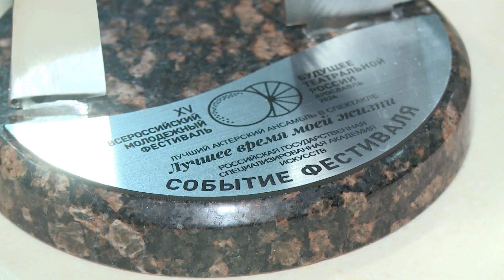В Ярославле завершился фестиваль «Будущее театральной России»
Ярославцы попрощались с БТРом. Пятнадцатый всероссийский молодёжный фестиваль «Будущее театральной России» торжественно закрыт. Под занавес выпускники знаменитой Щуки показали на сцене первого русского комедию Бомарше «Женитьба Фигаро». Вручены дипломы и названы лауреаты.

«Как мысли черные придут, откупори шампанского бутылку иль перечти «Женитьбу Фигаро». Советовал классик, уравнивая по веселости оба процесса. И когда у всех перед глазами знаменитый спектакль «Театра сатиры», взяться за Бомарше - большая смелость. Но вахтанговцы справились, благодаря мастеру курса Кириллу Пирогову и режиссеру Галине Тюниной.

«Сложно, находясь на сцене, оценивать объективно. Стараемся об этом не думать, лично я. Мы, конечно, обсуждаем. Здесь очень большой масштаб. Что-то новое для нас, это точно».

Екатерина Сорокина:

«Какая-то такая атмосфера, проходили мимо в партере. Такие экспрессивные, костюмы такие, кружева, очень мне понравилось. Атмосфера очень приятная».

Французскую легкость и фейерверк интриг - вот что увидели зрители в последнем спектакле фестиваля. Постановка , что называется, крайняя и для курса. Разлетятся молодые кадры по стране, биржа БТРа способствует трудоустройству театральной молодежи. Студентов учили, как лучшим образом составить цепочку: контракт, деньги, спектакль.

Александр Созонов, главный режиссёр театра им Ф.Г. Волкова:

«Понятно, что сейчас первичное общение. Кто-то найдет свой дом, получит первый контракт. Кто-то получит опыт. Успешный современный артист должен уметь выстраивать эту коммуникацию».

Внутри форума работала режиссерская лаборатория и «Шишигинская школа интенсив».

Татьяна Ерохина, и.о. ректора Ярославского театрального института им. Ф.Е. Шишигина:

«Это была работа с 5 театральными школами, с нами был Луганск, Крым, Новосибирск, Воронеж, Саратов. Педагоги получили дипломы о повышении квалификации, а ребята огромный опыт».

И апофеоз семи фестивальных дней - на сцене первого русского вручены три диплома «Событие фестиваля» и еще три специальных - за лучший актерский ансамбль, за точность исполнения и приверженность традициям.